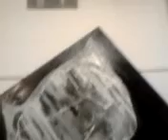DAMY RADĘ,GDY MAZUR ZA DORADZANIE NA STRONĘ PEPICZKÓW PRZEPĘDZIMY I PO LICHWIE!!!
SKANDALE LEWANDOWSKIEGO I TRZYMAJ SIĘ KAŻDY SWEGO OBLICZA NIE WSTYDZĄC SIĘ NICZEGO,CO JEST PRAWDZIWE I PRAWE,BO PRZED JEHOWĄ BOGIEM,-PRZED JAHWE BĘDZIESZ MUSIAŁ SIĘ ROZLICZYĆ I JUŻ! GDZIE NIE MA MIŁOŚCI,TO ŻADNA WIEDZA NIE MA WARTOŚCI//PUSTE I PRÓŻNE SŁOWA U LOCH NA ROZRODZIE 500+!!! PAŃSTWO DA//SPANIE ZA DARMO NAUKA ZA DARMO WSZYSTKO ZA DARMO,GDY LIDKA MUSIAŁA ODPRACOWAĆ KIEDYŚ,A DZIADUKI CHCĄ I CHCĄ//! DZIKA REPRYWATYZACJA MIESZKAŃ!/ZŁODZIEJE MIESZKAŃ//AFERA W WARSZAWIE!CWANIAKI MUSZĄ SPORO SIĘ UCZYĆ,ABY NABRAĆ KOGOŚ? TAK!!